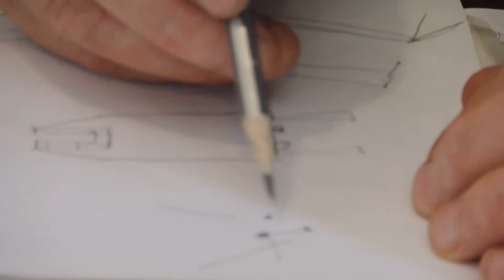На драге № 27 на реке Ис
Видео Снежаны Карпович. Полная подборка